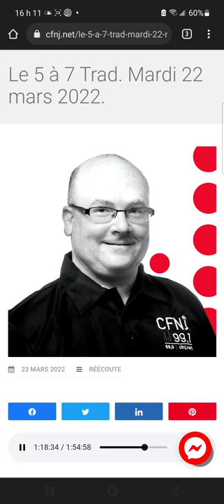La Grande Virée - Reel de la Normandie (1993)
Reel interprétée par la formation "La Grande Virée" provenant de leur album "Peau Neuve" sorti en 1993 (Chanson entendue sur les ondes de CFNJ-FM lors du "5 à 7 Trad" du 22 mars 2022).